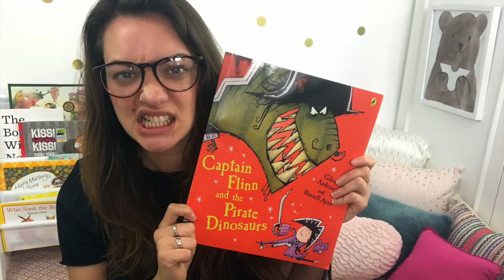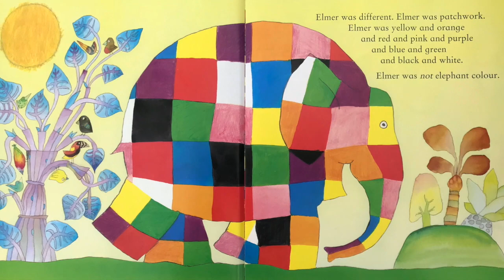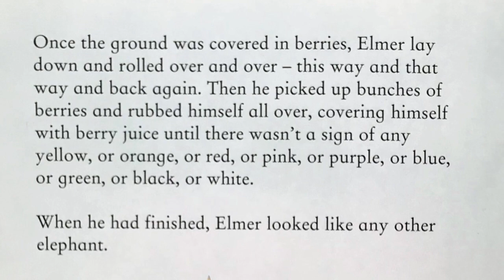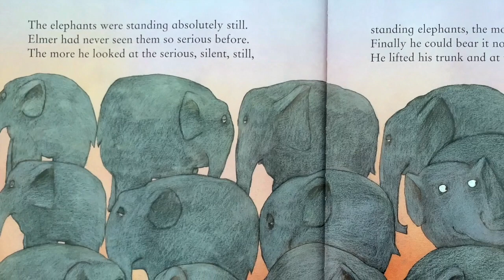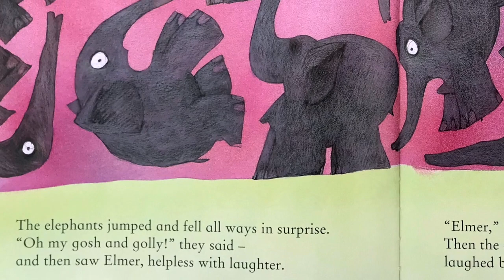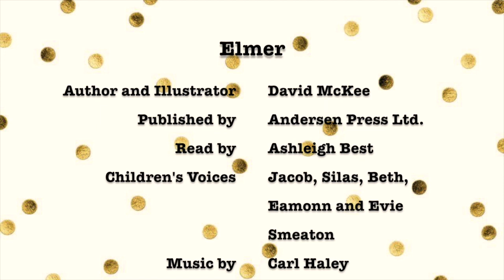READ ALOUD - Story Time with Miss Best - Elmer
This wonderful, colourful book is loved by children of all ages. The story revolves around Elmer, a patchwork elephant who one day realises he doesn't really like being different to everyone else. Find out what happens when Elmer changes to look like any other elephant...

Elmer - Written and Illustrated by David McKee. Published by Andersen Press Ltd..